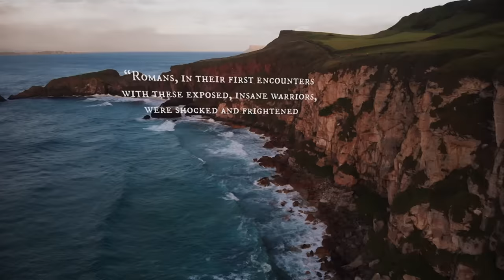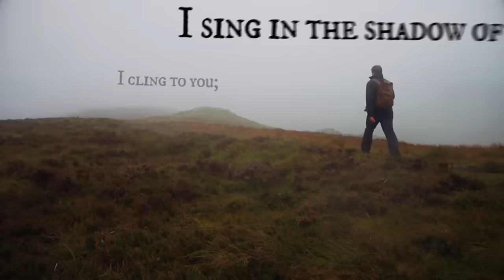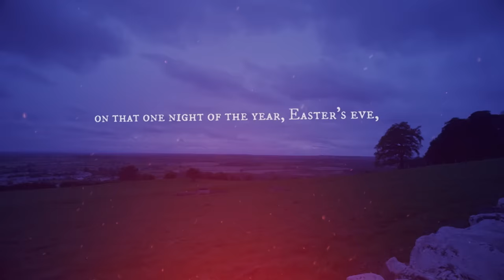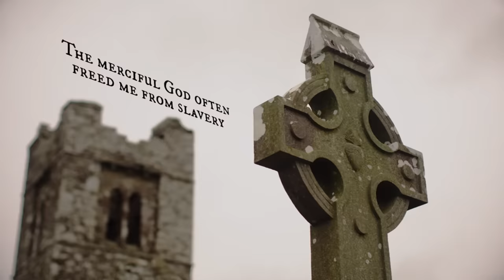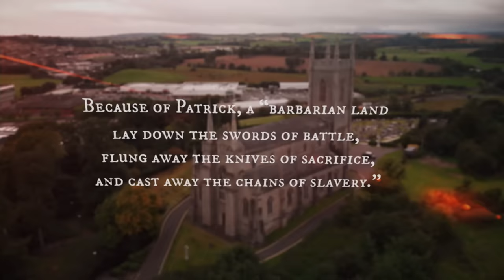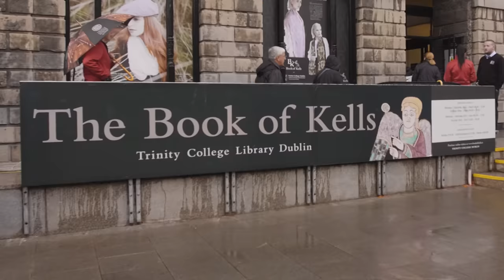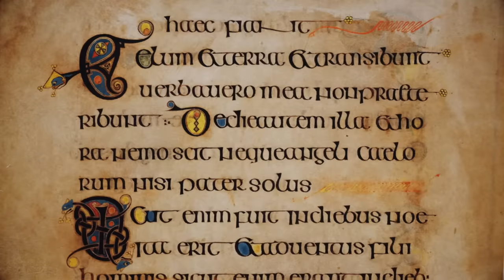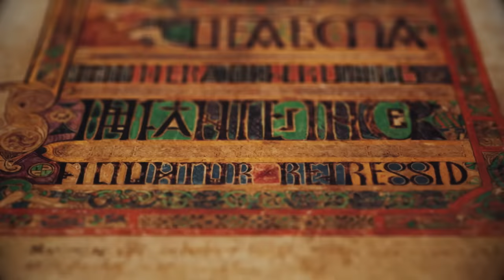Who Was St. Patrick and the History Behind Saint Patrick's Day | Drive Thru History Special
Drive Thru History: Happy St. Patrick's Day! Today, Host Dave Stotts travels to Ireland to visit some of the historic landmarks of St. Patrick's life. You'll see where Patrick lived as a slave in his childhood, his many churches, and many other iconic landmarks as you learn the history behind Saint Patrick's Day and the man who it's named after!

Watch full episodes of Drive Thru History with Dave Stotts on TBN On Demand

Want on-demand curriculum to stream and work alongside all the Drive Thru History shows?

0:00 Happy St. Patrick’s Day!
1:28 Saint Patrick is Sold into Slavery
4:01 Patrick’s Home as a Slave Shepherd: Slemish Mountain
10:00 Patrick Flees Ireland
13:12 Patrick Returns to Ireland
14:29 Lunch at Paddy’s Barn
16:02 Saul: The Site of St. Patrick’s 1st Church
21:35 Saint Patrick Defies the Royal Authority at The Hill of Slane
28:39 The Reek and the Church that Remains
33:02 Dave Stotts Visits St. Patrick’s Churches
37:50 St. Patrick’s Cathedral in Dublin
39:26 Patrick’s Death and Final Words
40:11 Dave Visits St. Patrick’s Burial Place
44:34 The Skellig Michael Monastery
48:54 The Book of Kells, Ireland’s National Treasure
53:53 A Prayer from St. Patrick